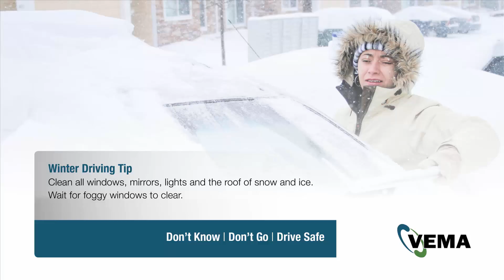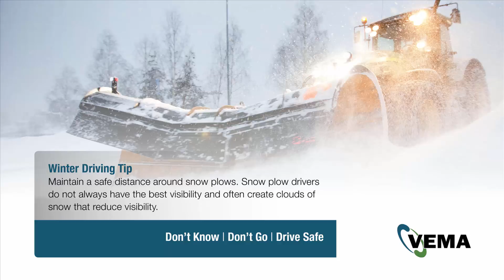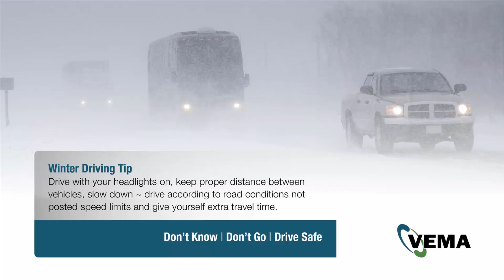Be Winter Ready This Season!